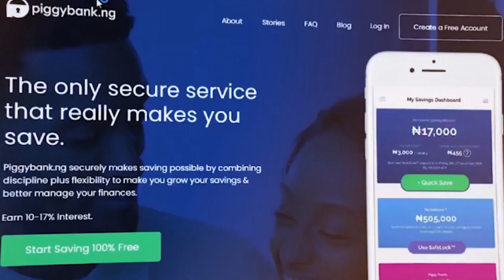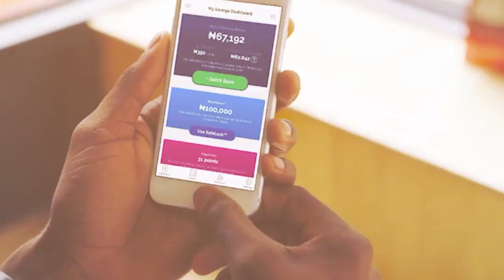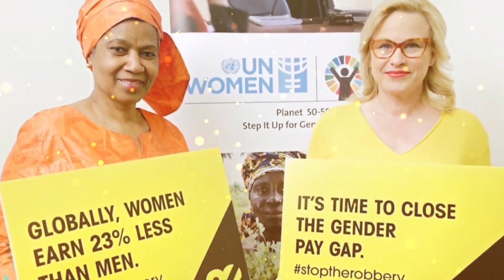FORBES WOMAN AFRICA AWARDS 2022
Celebrating the courageous accomplishments of female leaders whose dedication and selfless impact will inspire future generations.

The Forbes Woman Africa Awards celebrates the continent’s most inspiring women ex­celling in different sectors and industries across Africa.  These are women who have dismantled stereotypes to create a new narrative in entertainment, sport, business, finance, and science. They have challenged authority to bring about change and created a new discourse that will enable future generations to live in a better and more equal world.